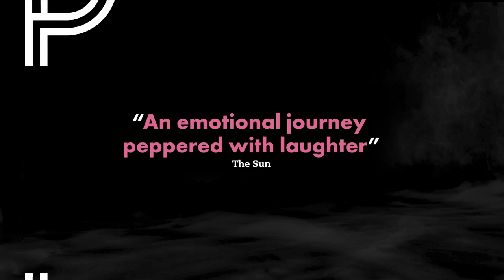Rose starring Dame Maureen Lipman | Park Theatre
Rose
By Martin Sherman
With Dame Maureen Lipman
Directed by Scott Le Crass

Following a hugely successful online run, the award-winning revival of Martin Sherman’s Rose comes to the stage. Featuring an unmissable star-turn from Dame Maureen Lipman.

This powerful one-woman production is a moving reminder of some of the harrowing events that shaped the century and remains sadly relevant today with racial tensions and allegations of antisemitism continuing to dominate the news.

Blending the personal with the political, this sharply drawn portrait of a feisty Jewish woman traces Rose’s story from the devastation of Nazi-ruled Europe to conquering the American dream. Rose reflects on what it means to be a survivor. Her remarkable life began in a tiny Ukranian village, took her to Warsaw's ghettos and a ship called The Exodus, and finally to the boardwalks of Atlantic City, the Arizona canyons, and salsa-flavoured nights in Miami beach.

Lipman is Rose - a woman shaped by her history. She offers an intimate and, at times, humorous account of the 20th century, and it’s complicated heritage. This thought-provoking production acts as a caution, highlighting the importance of unity in the face of adversity, and the need to recognise and empathise with the suffering of others.

'Haunting one-woman theatrical masterpiece' Daily Mail

'Sweep and grandeur… a tale as large as Doctor Zhivago… an amazing tribute to the resilience of the human spirit' The Spectator

'A mesmerising performance' The Jewish Chronicle

'This is what writing, acting and theatre are all about. Rose is unforgettable' Paul Vates, Frost Magazine

'Maureen Lipman is mesmerising' Reviews Hub

'Beautifully compelling but devastating story that everyone needs to hear' The Upcoming

'An emotional journey peppered with laughter' The Sun